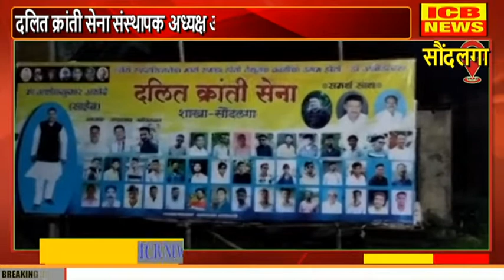दलित कांती सेना शाखा सौंदलगा वर्धापन दिन संपन्न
दलित कांती सेना शाखा सौंदलगा वर्धापन दिन संपन्न (ICB NEWS NIPANI)